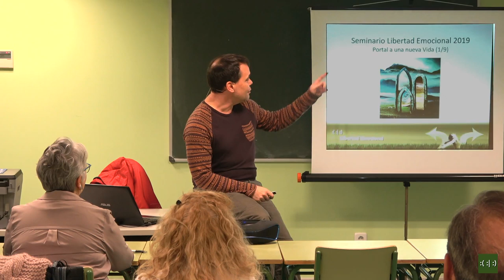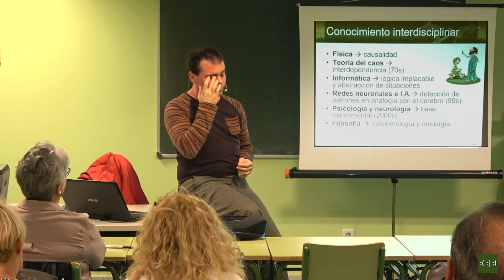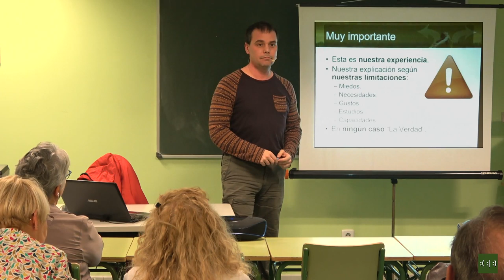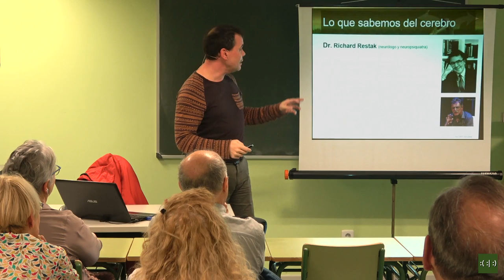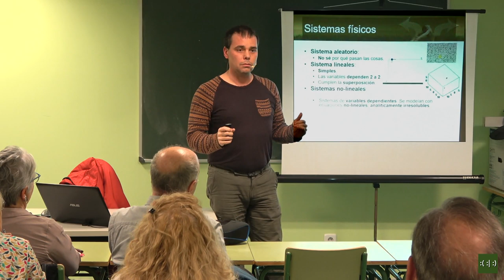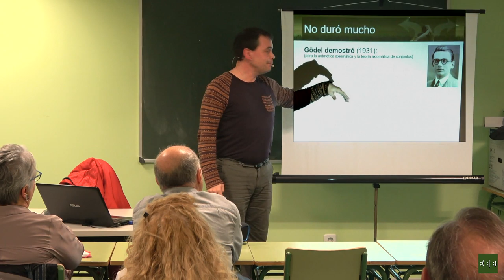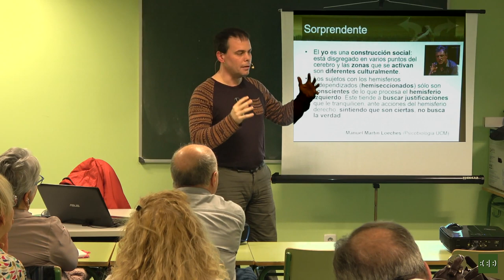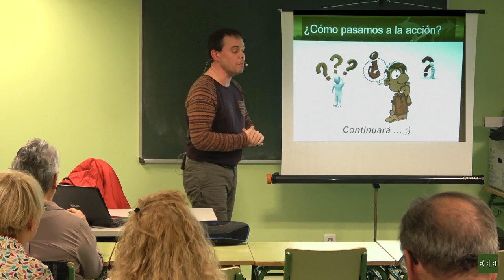Seminario de Libertad Emocional 2020 (1/10): Portal a una nueva Vida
En esta octava edición del Seminario de Libertad Emocional, que impartimos gracias a la colaboración de la Universidad Popular "Carmen de Michelena" de Tres Cantos, hemos querido transmitir los valiosos conocimientos y prácticas adquiridos en este tiempo con este nuevo enfoque, evolucionando el Seminario de Libertad Emocional para que sea un poderoso acompañante en tu camino de transformación holística, aportando conocimientos y herramientas prácticas y sencillas que te ayudarán a atravesar el Portal a una Nueva Vida.

¿Qué podríamos conseguir para la mejora de nuestras vidas si fuésemos capaces de integrar críticamente los últimos avances en Ciencia con el conocimiento ancestral de la humanidad?

Si nos atrevemos a dar el paso, comprobaremos que ya es posible ofrecer una visión integradora del conocimiento humano. Uniendo el mundo emocional con el racional se nos abre la puerta a desarrollar nuestras capacidades sin limitaciones, al superar nuestros miedos irracionales. Lo que nos permitirá encontrar nuevas soluciones a las grandes preguntas, como: cuál es sentido de la vida, hasta dónde llega nuestra capacidad de dirigir nuestra vida, puedo cambiar mi carácter, o si es posible crear otra sociedad en armonía.

En esta primera clase te mostraremos evidencias que respaldan este nuevo enfoque planteando los diferentes caminos de cambio que desarrollaremos en los siguientes días del seminario.